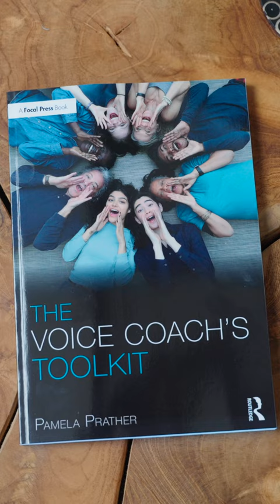The Voice Coach's Toolkit | Monday Musings with Jane Boston: "Gentle guidance is self-guidance"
The brilliant Jane Boston kicks off this month for us in this week's mondaymusings. Jane is the current Course Leader for the MA/MFA Voice Studies: Teaching and Coaching program at the Royal Central School of Speech and Drama in London. She is an avid researcher and scholar and, in 2018, published a book called 'Voice: Readings in Theatre Practice.'

Jane had a buffet of wise things to say to me in our interview for thevoicecoachstoolkit, but what I have pulled for you is a delicious bite-sized quote: "Gentle guidance is self-guidance."

By "gentle guidance," she is referring to the Alexander Technique (AT), which is a physical practice that encourages more ease of movement and optional physical function, focusing on spinal alignment and release of body tension. If you've tried AT before, let me know your experience in the comments! And if you haven't, I HIGHLY recommend checking it out. It is fantastic

My own AT teacher, Jean-Louis Rodrigue, is a phenomenal human and left me with gentle guidance that has really stuck with me through the years: "Lengthen and widen" and "Think 'up' to go down." If you know AT, you know what that means ;)